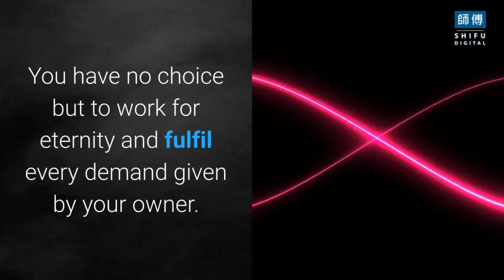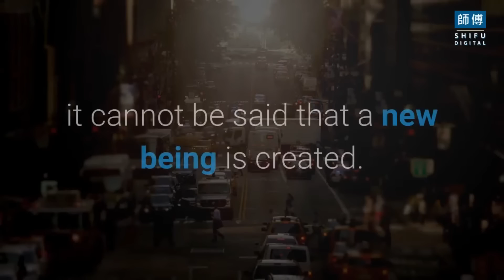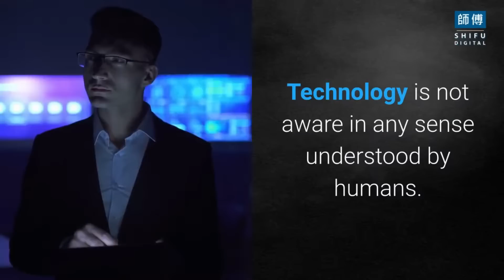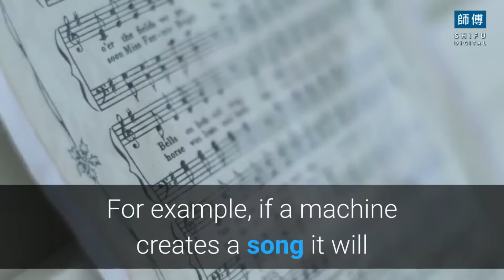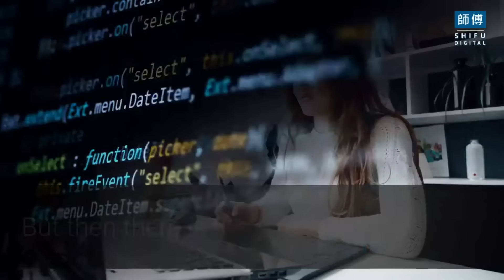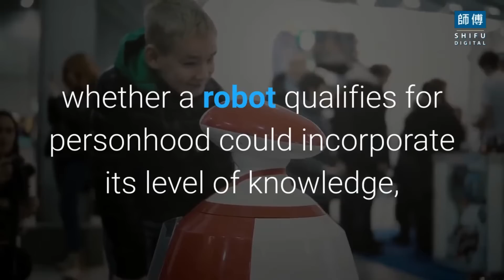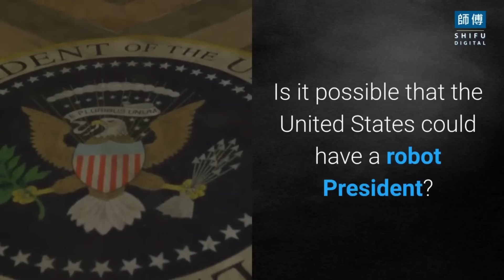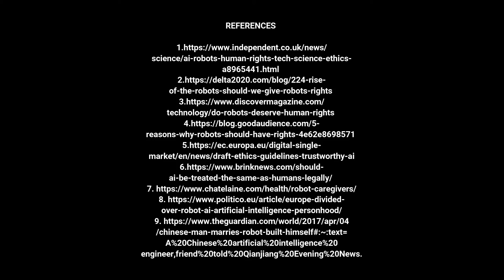Should AI Gain Human Rights: The Legal and Ethical Issues of Rights for Robots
In this video, I will explain Should AI Gain Human Rights: The Legal and Ethical Issues of Rights for Robots. Imagine working for someone for your lifetime with no pay and no breaks. You have no choice but to work for eternity and fulfill every demand given by your owner.

As humanity hopes to alleviate the drudgery of work with the help of robots, is it possible that it is recreating an unethical system of domination and bondage over potentially conscious entities?

The question of humanity’s relationship with Artificial Intelligence will become increasingly pertinent as these algorithms reach or exceed human levels of intelligence in more domains. AI could reach a point where it is indistinguishable from a conscious human. Do we treat these AI systems as we do other humans or animals, or worse?